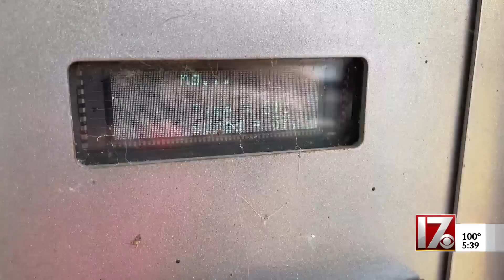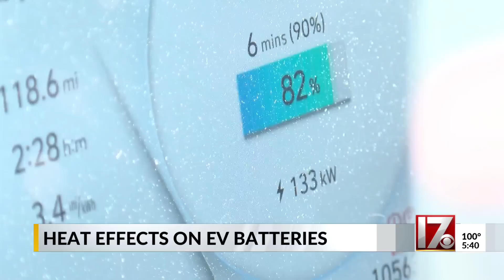Extreme heat impact on electric vehicles